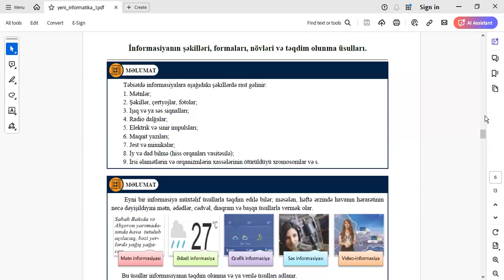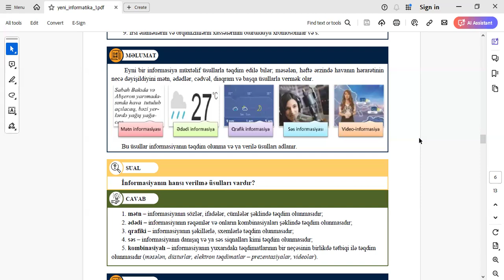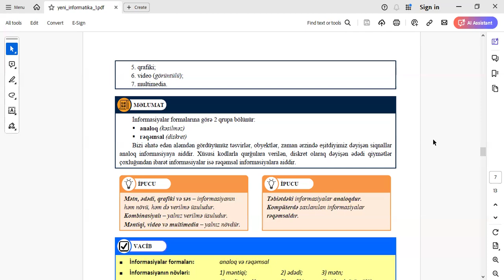İnformasiyanın şəkilləri, növləri, formaları ve təqdim olunma üsulları